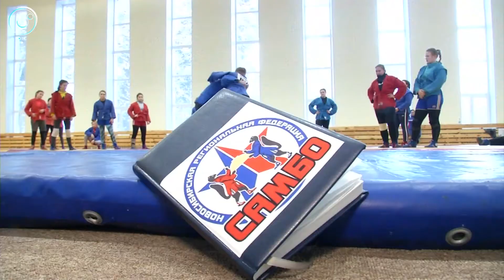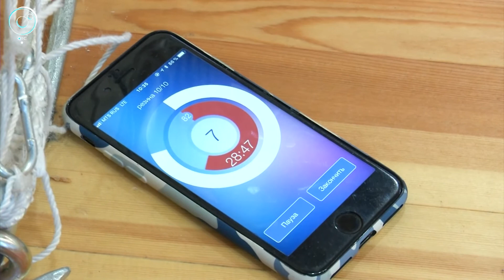СпортОбзор: 26 января 2018